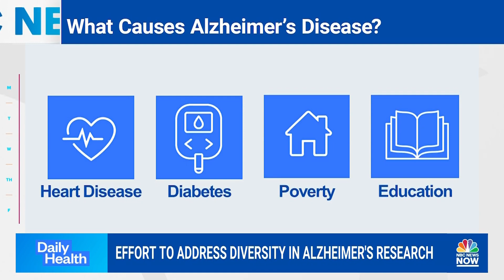How diversifying Alzheimer's genetic research studies is advancing treatment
Researchers at the University of Miami have identified a genetic variant associated with Alzheimer's found only in Puerto Ricans, the result of testing more non-white subjects. NBC News' Dr. Askshay Syal reports on how researchers could use this diverse data to discover new Alzheimer's treatments.